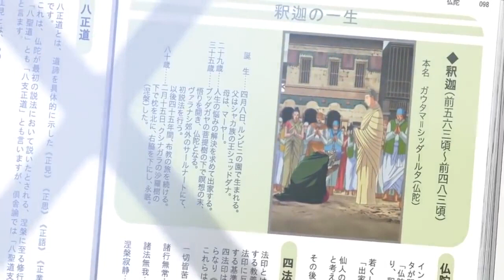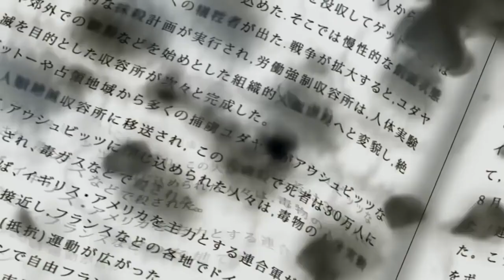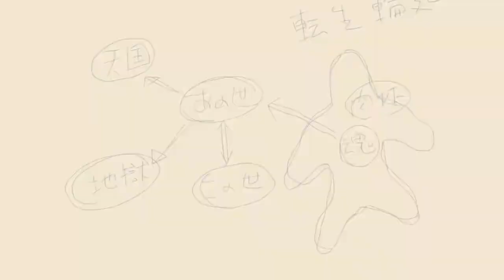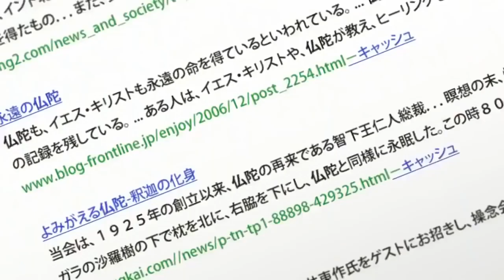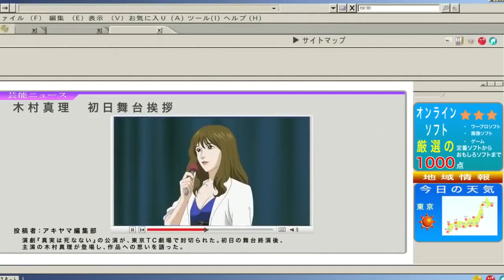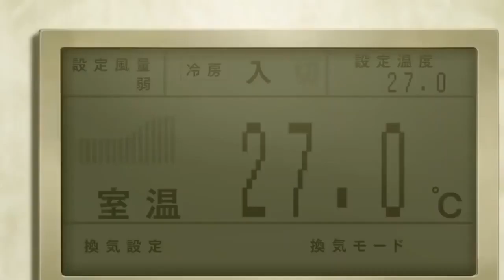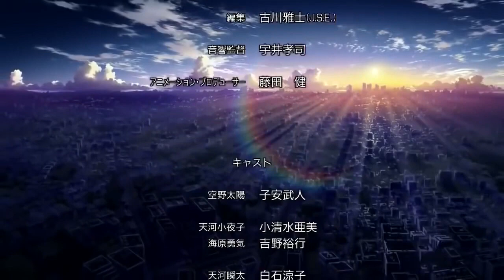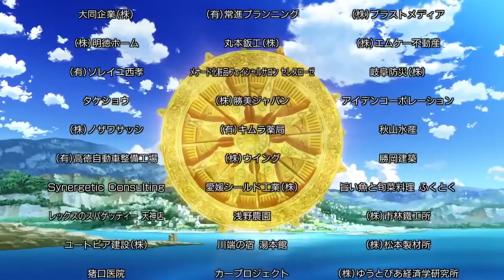Buddha Saitan - película - [HD] - Español Latino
► Anime: Buddha Saitan

► DESCARGO DE RESPONSABILIDAD:
Exención de responsabilidad de derechos de autor En virtud de la sección 107 de la Ley de derechos de autor de 1976, se permite & amp; quot; uso legítimo & amp; amperio; quot; para propósitos: tales como críticas, comentarios, reportajes de noticias, enseñanza, becas e investigación. El uso justo es un uso permitido por los estatutos de derechos de autor que de otro modo podría estar infringiendo. El personal educativo, sin fines de lucro, o el uso, inclina la balanza en nombre del uso legítimo.